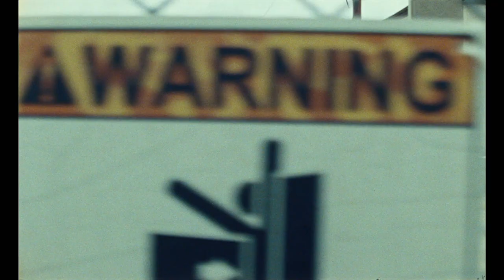"Blue Bayou" - Trailer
"Blue Bayou"
(Focus Features)
Release: 09/17/2021
    From award-winning writer/director Justin Chon (Gook), BLUE BAYOU is the moving and timely story of a uniquely American family fighting for their future. Antonio LeBlanc (Chon), a Korean adoptee raised in a small town in the Louisiana bayou, is married to the love of his life Kathy (Alicia Vikander) and step-dad to their beloved daughter Jessie. Struggling to make a better life for his family, he must confront the ghosts of his past when he discovers that he could be deported from the only country he has ever called home.
   Cast: Justin Chon, Alicia Vikander, Mark O'Brien,  Sydney Kowalske
    Writer/Director: Justin Chon